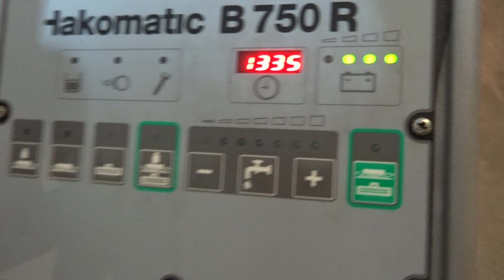Hako B 750 R Bj 2006 001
Hakoomatic B750R Baujahr 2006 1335 Stunden Batterie von 2015

90530 Wendelstein
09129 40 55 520